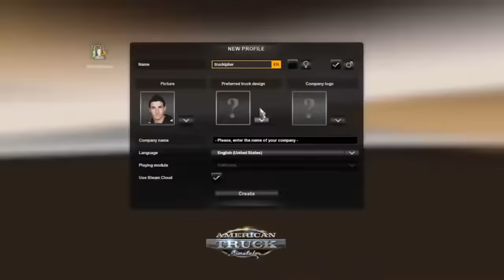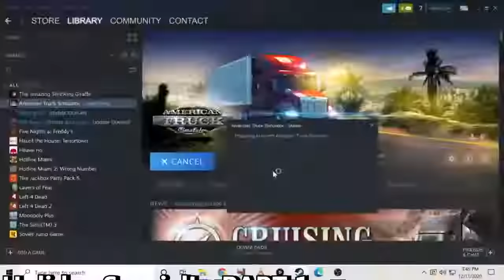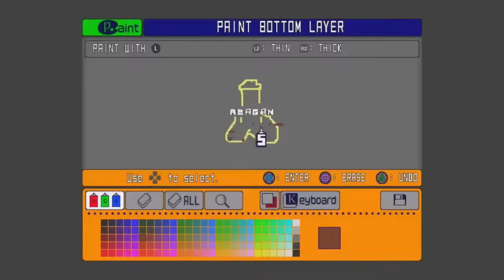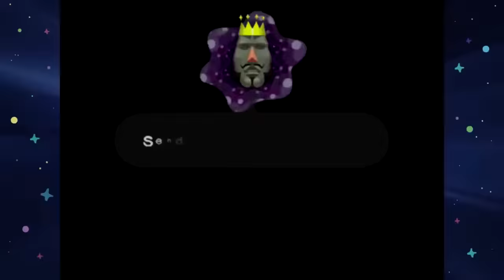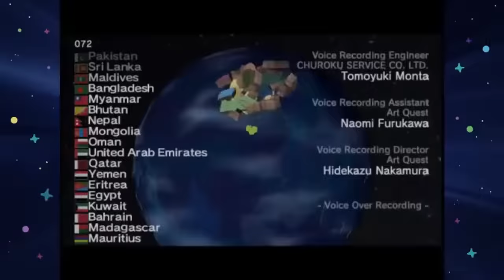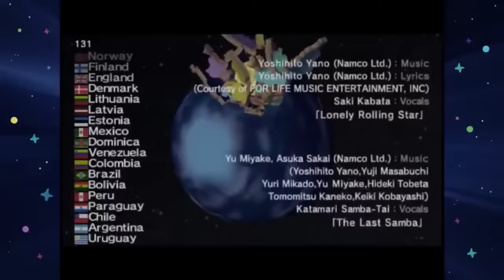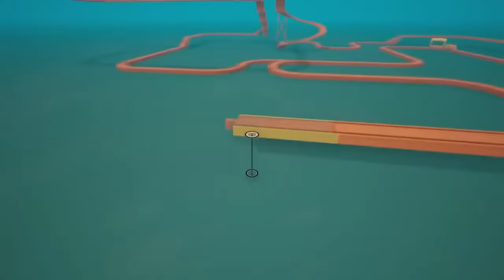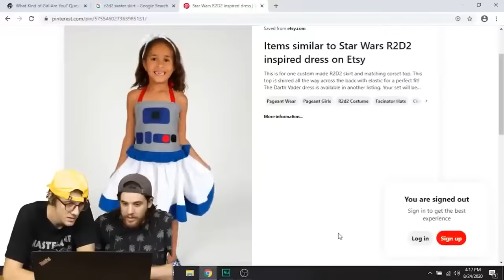My Official SuperMega Compilations [UNCENSORED] (BEST OF 2020, Katamari, Jet Set Radio, Truck Sim)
A compilation of my compilations I've worked on for SuperMega!

0:00 BEST OF Truck Simulator
38:05 BEST OF Jet Set Radio
55:19 BEST OF Katamari
1:30:19 BEST OF 2020

Best of 2020, Katamari Games, Jet Set Radio, Truck Simulator - SuperMega Compilation